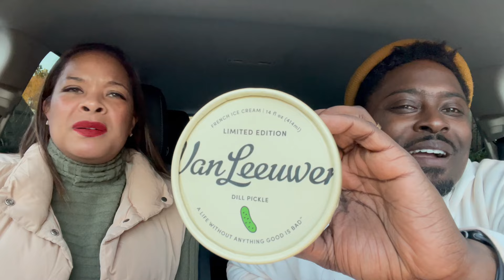Trying Macaroni and Cheese Flavored Ice Cream?!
What’s up Bite Gang… since everyone seems to looooove my wife as much as I do (insert eye roll lol)… I’ve invited my best friend on over to this channel to try out some crazy bites! In today’s video we try some of the most interesting flavors of ice cream that I could find at our local Walmart lol.

These flavors were on the clearance rack… and let’s just say… I can possibly see why lol.